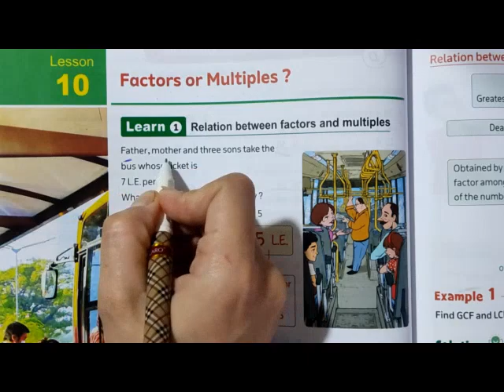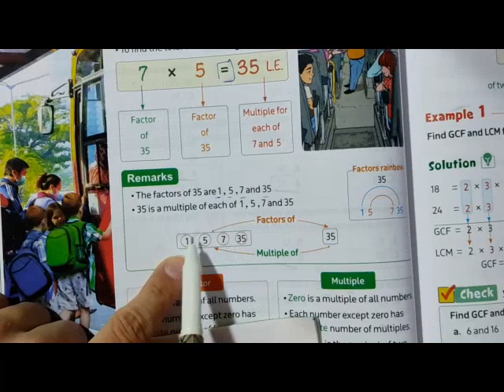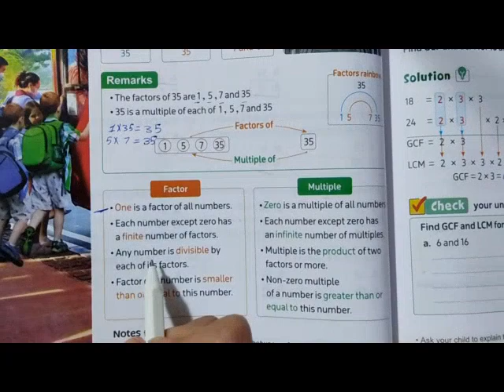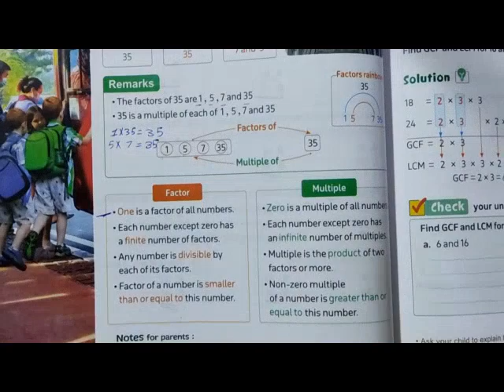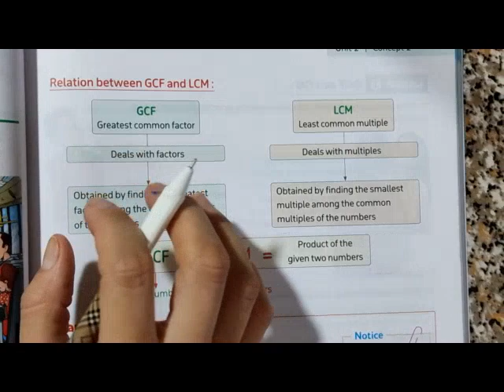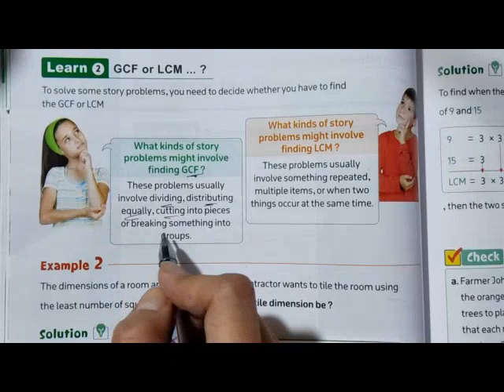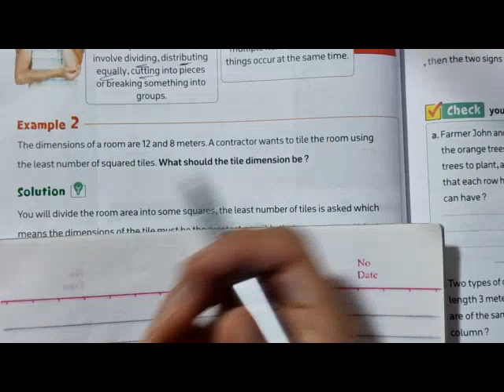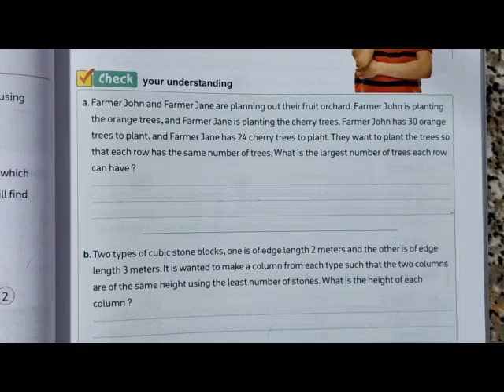Unit 2 / Lesson 8 / Factors or Multiples. ماث الصف الخامس/ الترم الأول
unit 2
lesson 8
factors or multiples
math for grade five
first term
ماث الصف الخامس
الترم الأول
المنهج الجديد
دروس ماث
جريد فايف
شرح ماث للصف الخامس